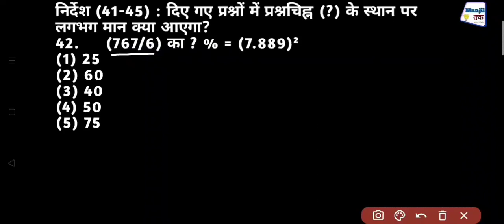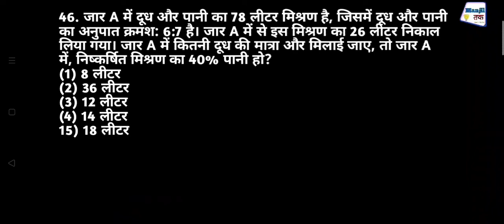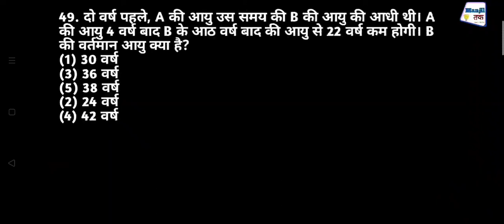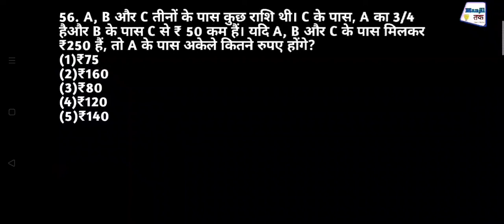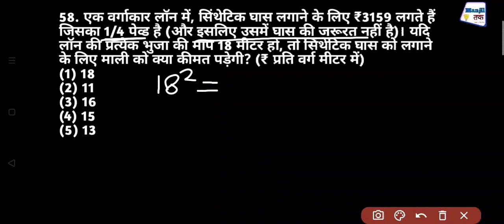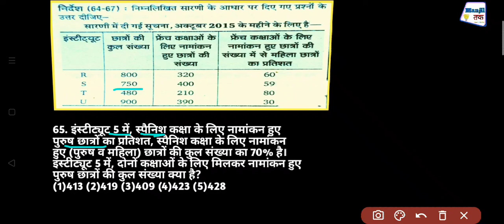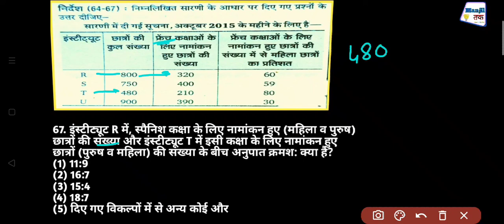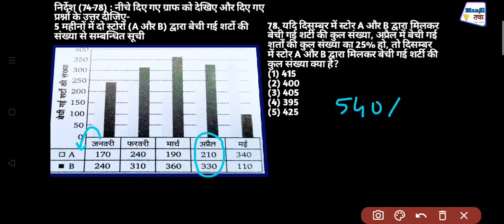🔥IBPS RRB office assistant previous year question paper maths| IBPS rrb clerk maths | Manjil Tak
ibps rrb office assistant previous year question papers maths
ibps rrb clerk maths paper
 ibps rrb clerk previous year question paper
ibps rrb clerk previous year question paper in english
ibps rrb clerk previous year question paper reasoning
ibps rrb clerk previous year question paper 2019
ibps rrb clerk previous year question paper math
ibps rrb clerk previous year question paper in hindi
ibps rrb clerk previous year question paper in telugu
ibps rrb clerk previous year question paper pre
ibps rrb clerk previous year question paper in tamil